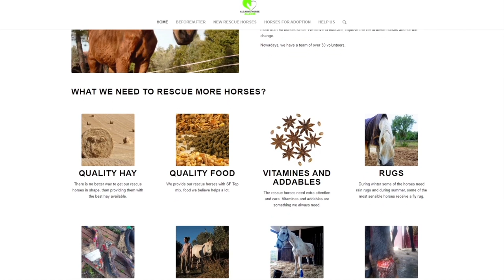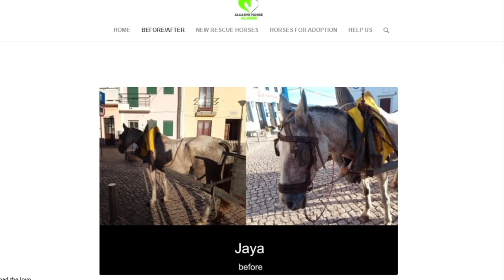Horses tied by their legs break my heart | Algarve Horse Alarm #7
In this video we visit a gypsy family who allows us to film their horses and previous home. They have their own traditions, like traveling by horse and cart and chaining the legs of the horses together. This video shows a very difficult problem to solve, because it's not only about animals rights but about human rights as well. Algarve Horse Alarm is a horse sanctuary who tries to help this nomad family as much as they can.

How can you help by increasing animal welfare?
1. Starting with yourself: treat animals well, do adopt but don't shop animals, use and consume as much plant based products as possible.
2. By watching and sharing my videos, you will help my channel and the foundations I'm making videos at.
3. Support the foundations by following their social media account, by donating to them, by sending them (second hand) stuff and medicine, by volunteering at their location and by adopting one of their animals.